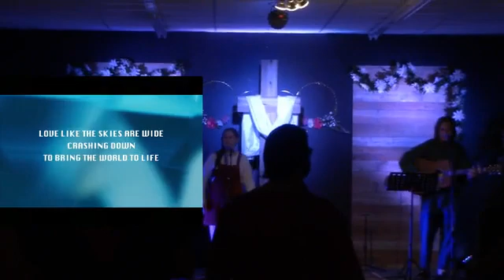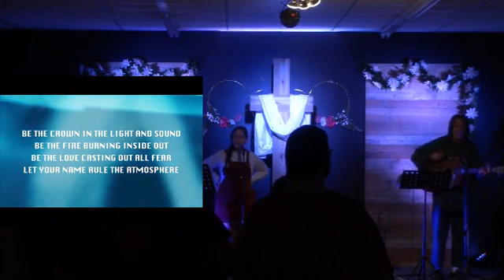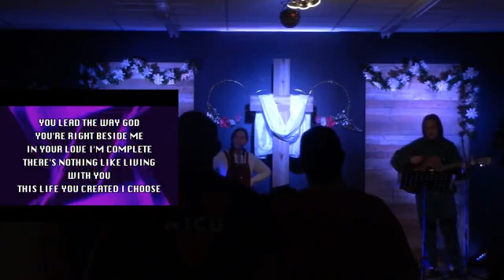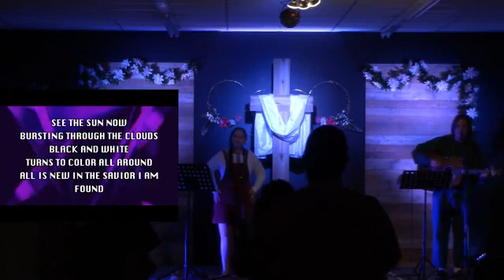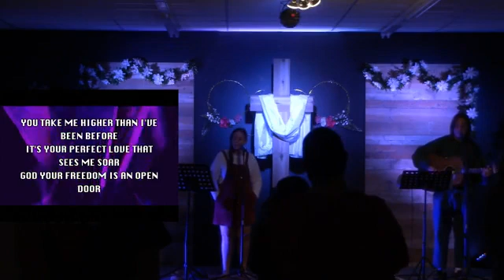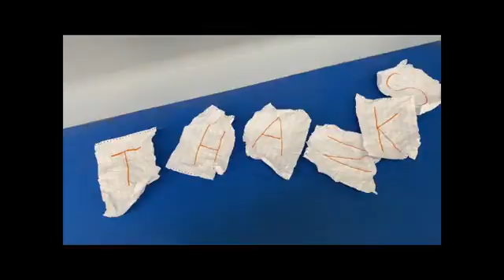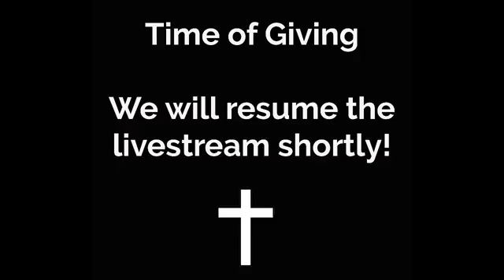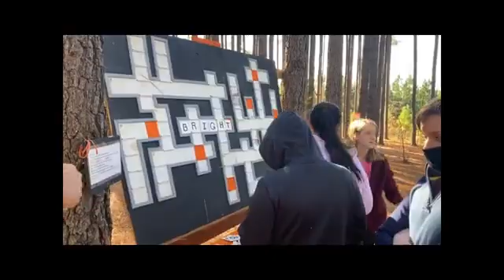Youth Sunday Service 6/13/2021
Join us as Beautiful Gate Youth take over service for this very special Sunday Service!